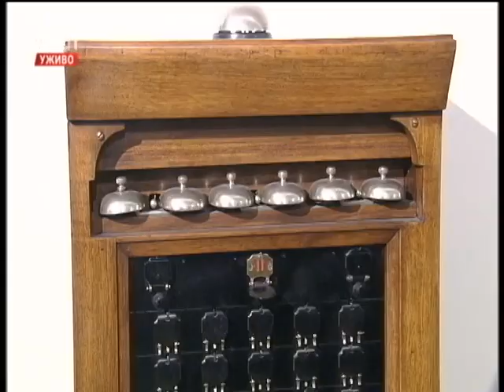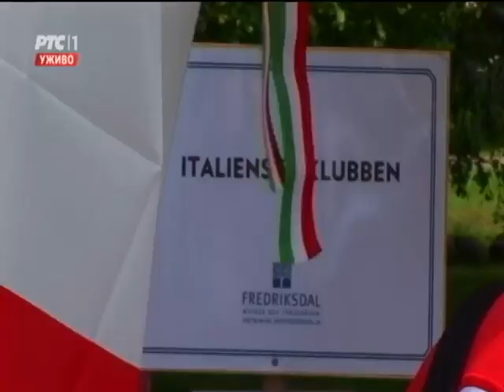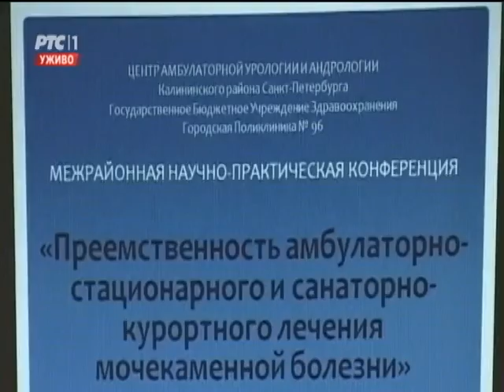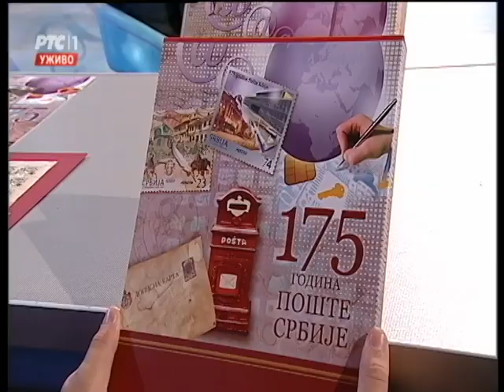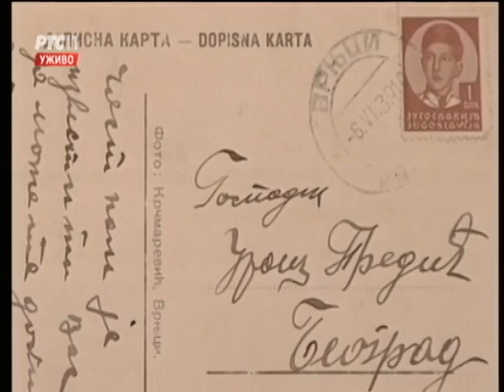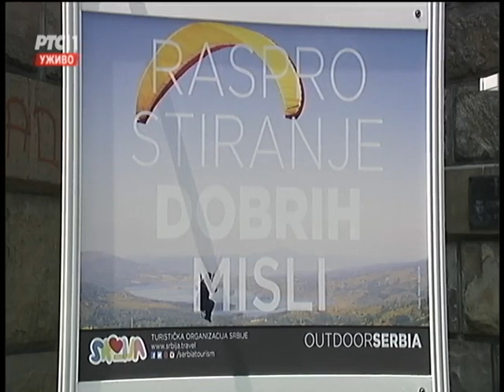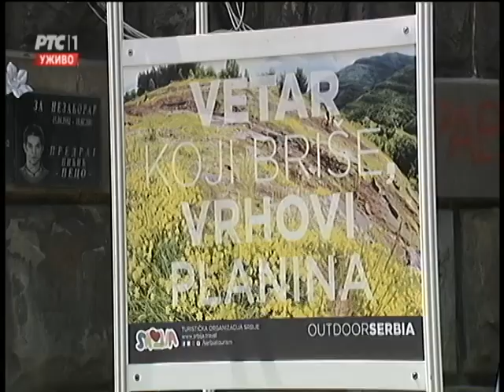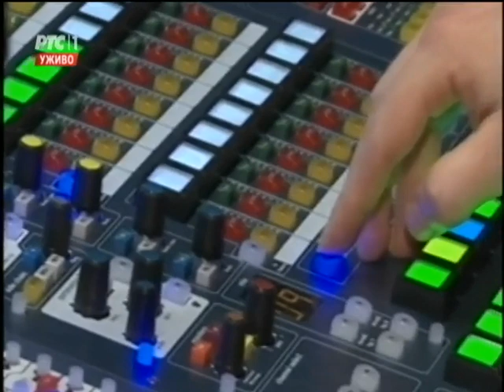ŽIKINA ŠARENICA 07. 06. 2015.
Gusta mi magla padnala - Danka Stojiljkovic
Muzika i tekst narodni autor
Aranzer: Branimir Djokic

Dzenerika - Danka Stojiljkovic
Muzika: Milan Babić
Tekst: Radmila Babić

Nemam drage - Dragan Kojic Keba
Muzika: Zoran Starcevic
Tekst:  Stevan Simeunovic

Postao sam drug samoce- Dragan Kojic Keba
Muzika:Asim Sarvan&Zoran Starčević
Tekst:A.Sarvan&C.Todorović&DK.Keba